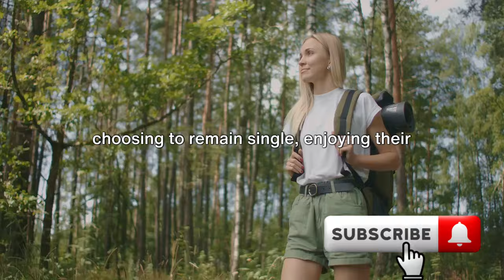10 Eastern European Countries With More Single Women Due To Lack Of Men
In this thought-provoking YouTube video, we delve into the topic of Eastern European countries with a disproportionate number of single women due to a scarcity of men. We explore the social and economic factors that have contributed to this situation, shedding light on the challenges faced by these women in their search for love and companionship. Join us as we examine the cultural dynamics and societal implications of this phenomenon, offering a nuanced perspective on the lives of these women.